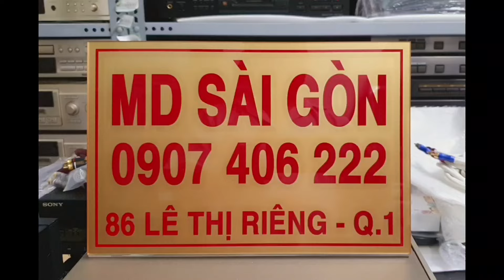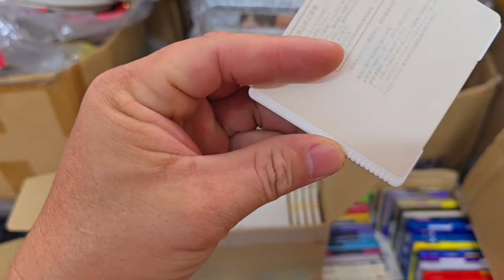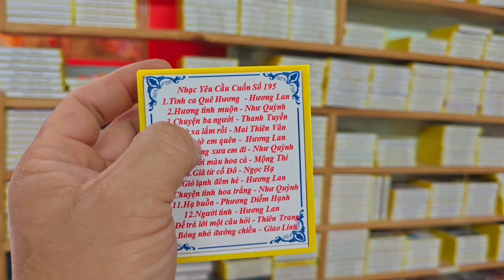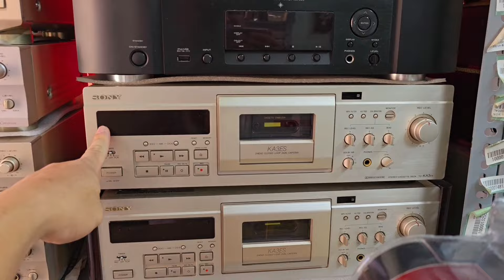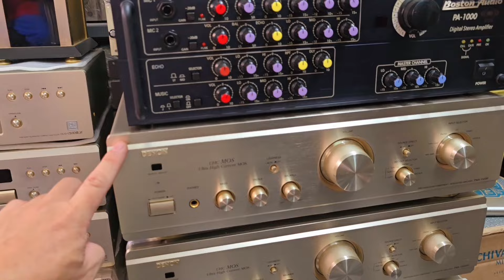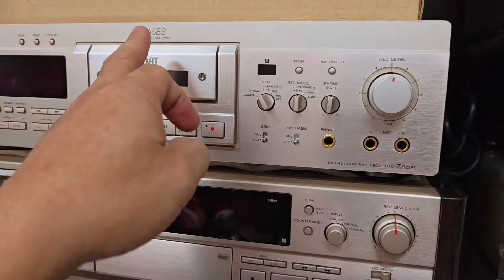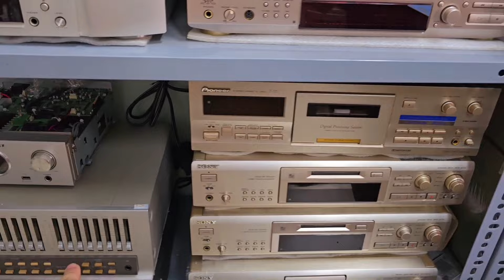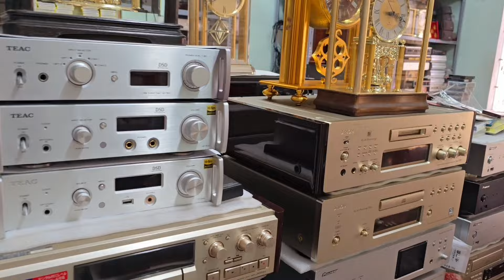Shop MD Sài Gòn khai trương bán hàng. Kính chúc cả nhà An khang Thịnh vượng, May mắn và Thành công.